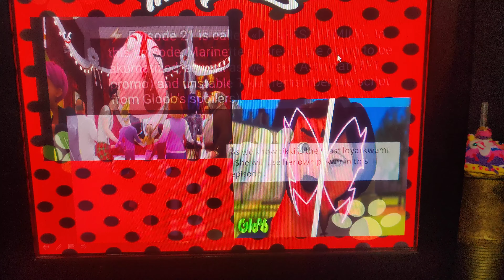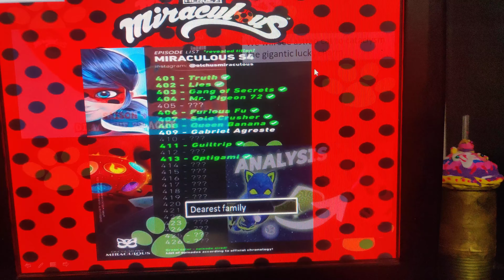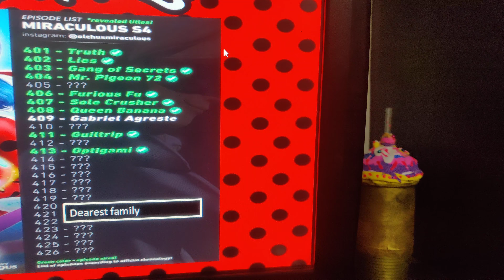dearest family theory, miraculas